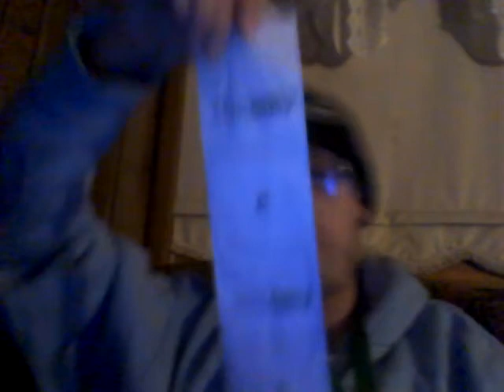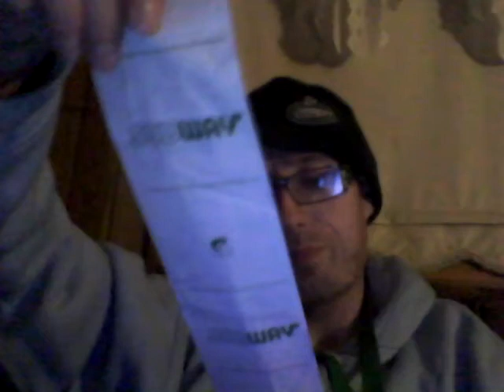Monster Reign Orange Dreamsicle 11-5-19 Part 2!